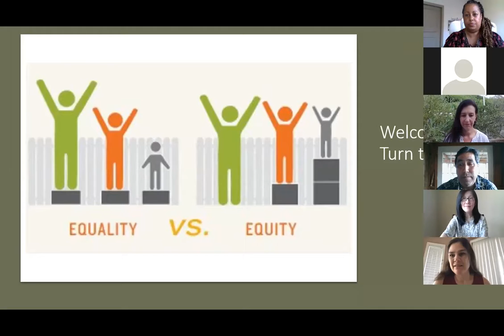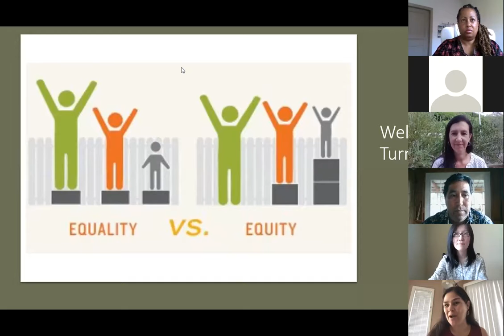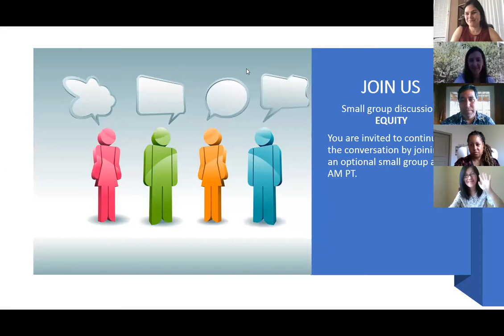Turn the Tide Panel 4 Equity